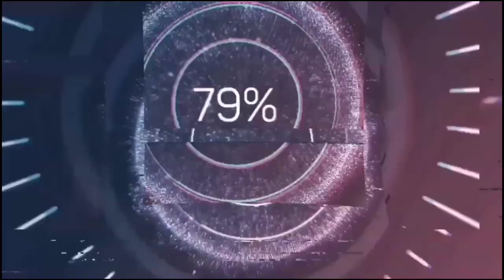Pharmacy Career In India - Jobs after pharmacy in india - Career In Pharmacy In India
In this video i have told about how the imporrtance of the pharmacy field has rosen in this year.i have told about the career in pharmacy will be getting more glorious in the future and the country like india will have to know the importance of the pharmacy field in future defintely and which is ultimately success of the every student of the pharmacy field.

1) Do Not Take Admission To Pharmacy Until You Watch This video😲😲😲 -

2) Computer Pharmaceutical - Career In Pharmacy - History of computer In pharmaceutical 🔥🔥🔥 -

3) History Of Pharmacy Profession 🔥🔥🔥 -

4) My TCS Interview Story 🔥🔥🔥 -

5) DIFFERENCE BETWEEN DOCTOR AND PHARMACIST - B.PHARMACY - M.PHARMACY - MBBS - MD DOCTOR -

Take care bbyye 😍😍🔥🔥